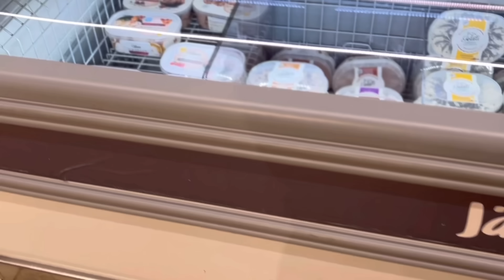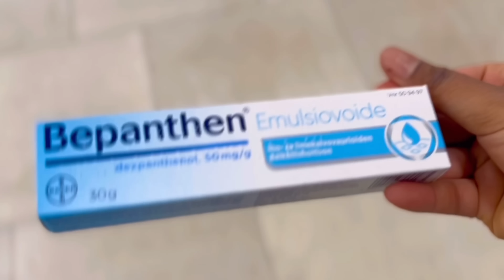Malintii 5aad ee Ramadaanka basbousa macaan badan ona fuduud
2 UKUN
2 DL SONKOR
HAF SALIID
2 DL QUMBE
HAL MALGACAD/qando yar baking powder
2 DL IYO BAR Semolina